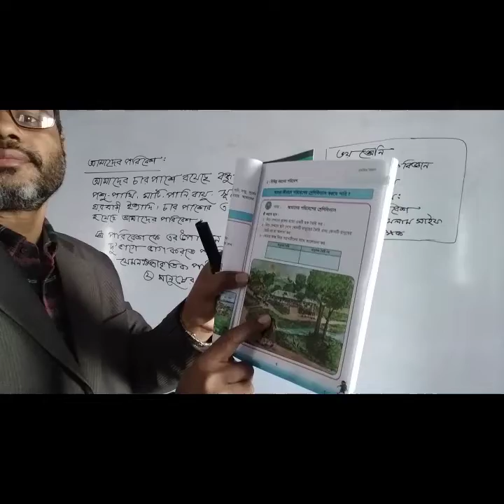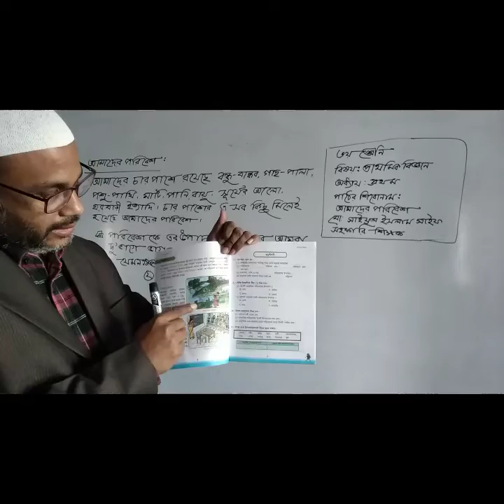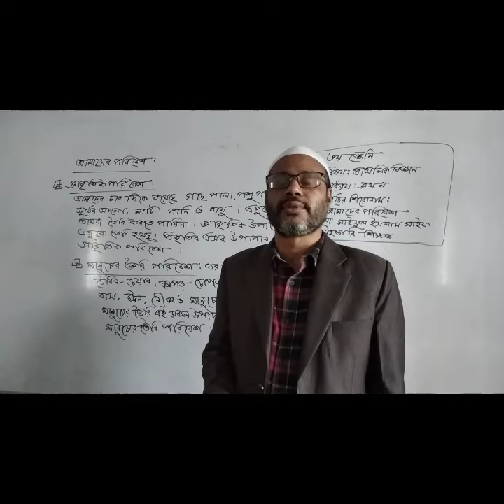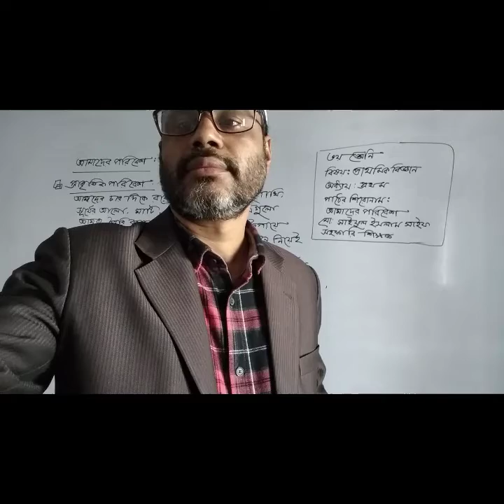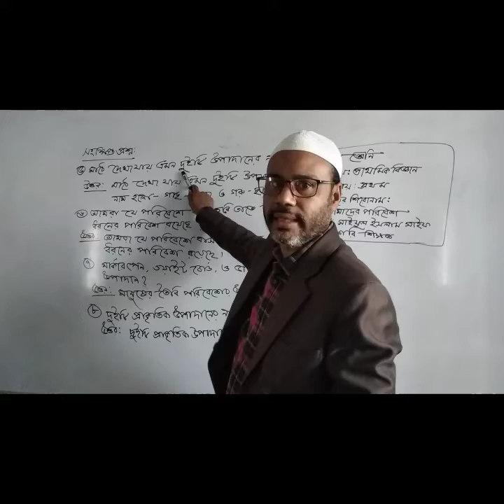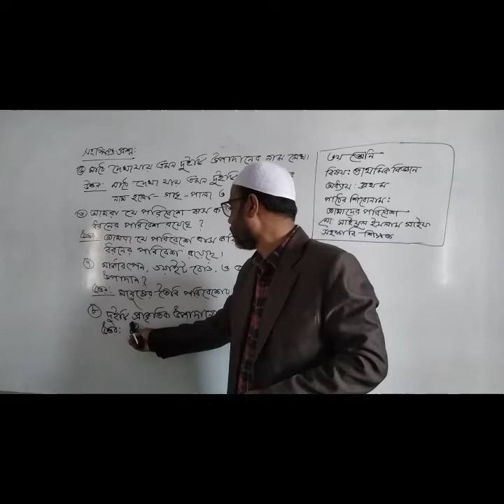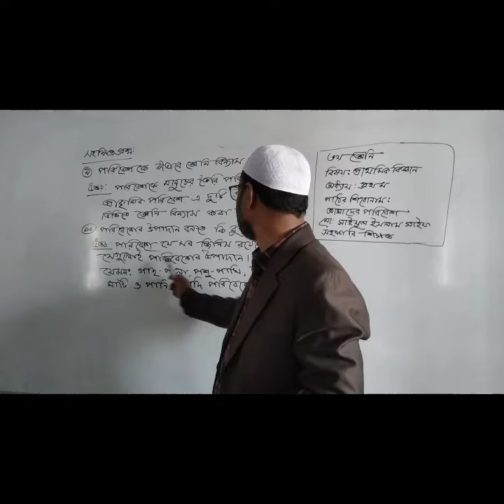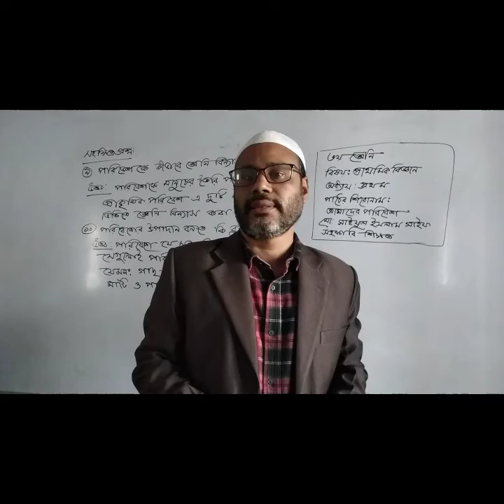Class:3 Subject: General Science Chapter: 01 Topic: আমাদের পরিবেশ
মো:সাইফুল ইসলাম সাইফ